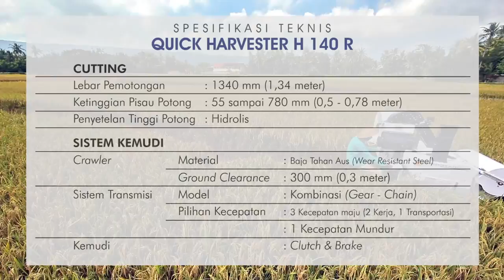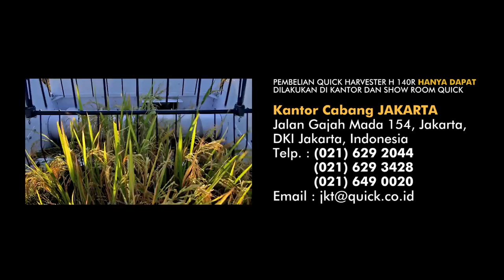ALAT PANEN PADI COMBINE QUICK HARVESTER QH 140R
Quick Harvester H 140 R merupakan salah satu produk unggulan dari Quick yang berfungsi untuk memanen padi. Quick Harvester H 140 R adalah produk nasional asli Indonesia, mulai dari riset, desain, produksi hingga pemasaran dan purna jual di lakukan oleh putra-putri Indonesia.

Keunggulan Quick Harvester H 140 R:
- Awet, kuat, dan mampu beroperasi di lahan berlumpur
- Bisa diangkut menggunakan mobil pick up
- Purna jual bagus dan spare part terjamin karena pabrik ada didalam negeri
- Paket pembelian akan mendapat training oleh tim Quick dan garansi dijamin hingga 1 tahun

Dapatkan Combine Harvester Quick H-140R langsung di Kantor Cabang kami yang terdekat dengan Anda. Informasi lainnya mengenai Combine Harvester Quick H-140R, hubungi marketing kami melalui nomor (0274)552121 atau 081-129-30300

Untuk dukungan produk dan layanan purna jual, hubungi Customer Care melalui nomor 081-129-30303